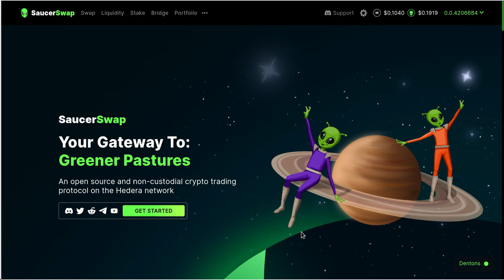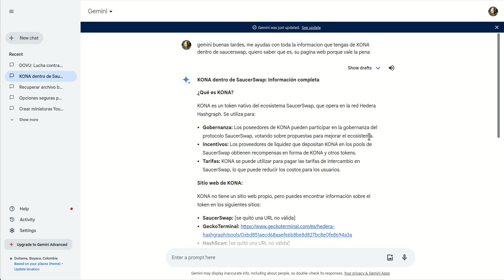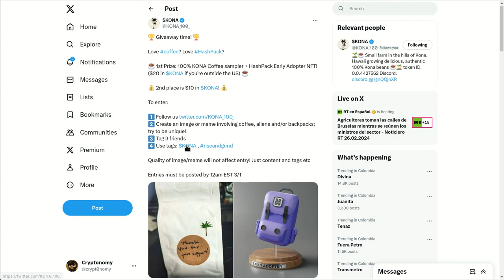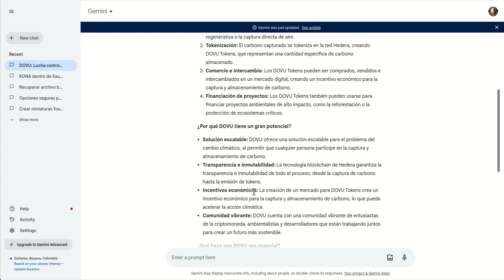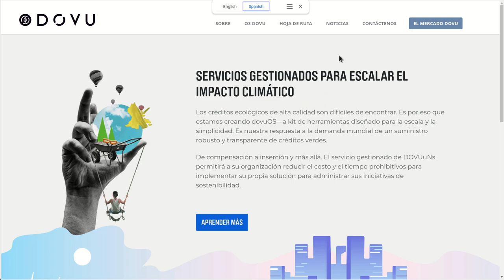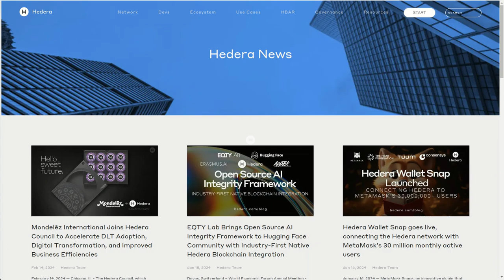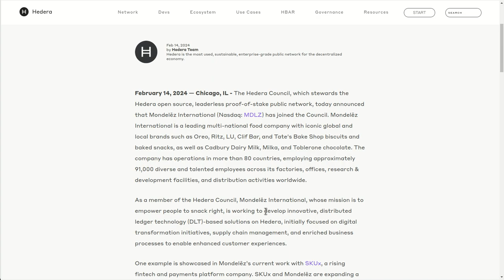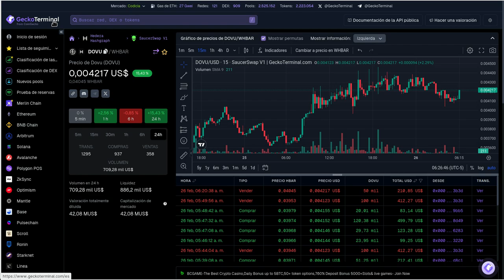👽 SAUCERSWAP 👽: 2 NUEVAS 💎GEMAS💎 PARA REVISAR!!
Hola a tod@s, Bienvenidos a su canal 𝘾𝙧𝙮𝙥𝙩𝙤𝙣𝙤𝙢𝙮, en esta entrega les comparto 2 gemas impresionante que pueden marcar subidas historicas dentro de saucerswap y que tienen mucho potencial por las narratives del mercado crypto en el que se mueven.

⌚️Marcas de tiempo: Timestamps:
[00:00:00]  Introducción
01:10  SaucerSwap
02:10  Gema 1
05:10  Gema 2
10:00  Pools para revisar en SaucerSwap
12:00  Noticia super alcista para Hedera

◢ Atn. 𝖢𝗋𝗒𝗉𝗍𝗈𝗇𝗈𝗆𝗒